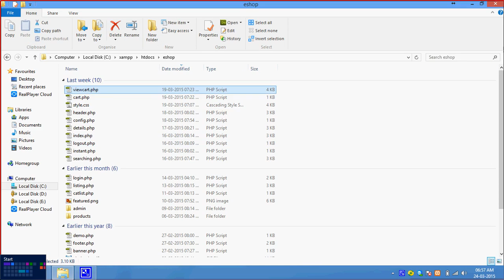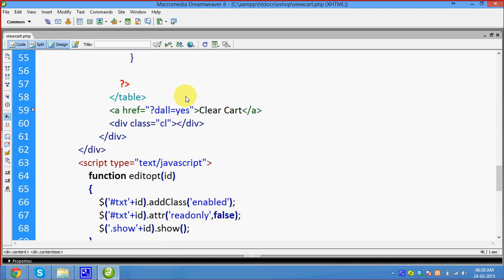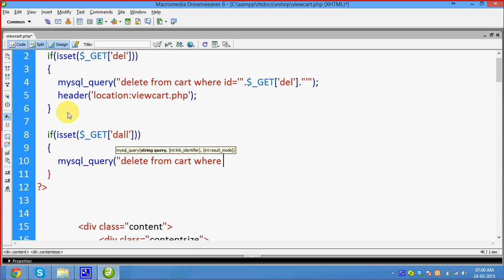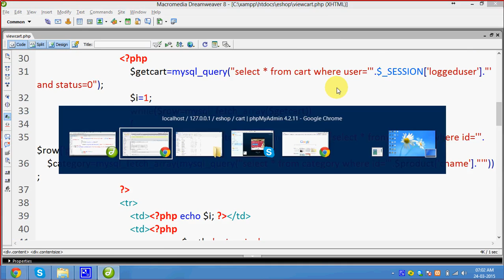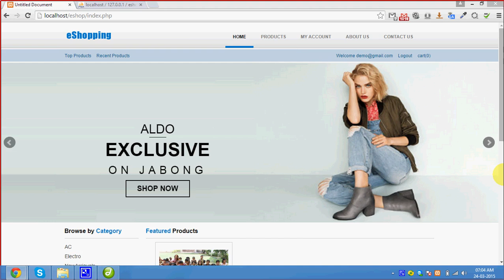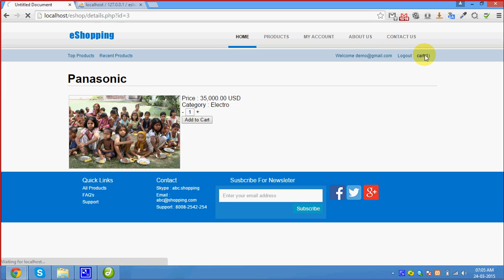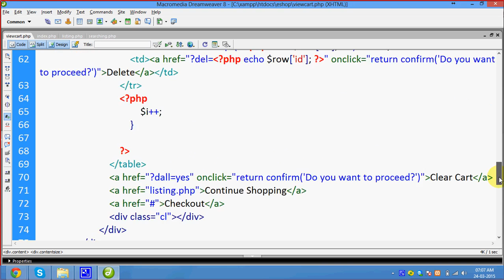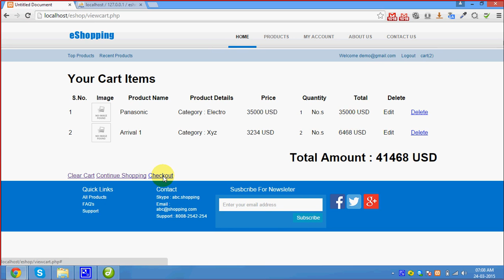55 Before Payment Process